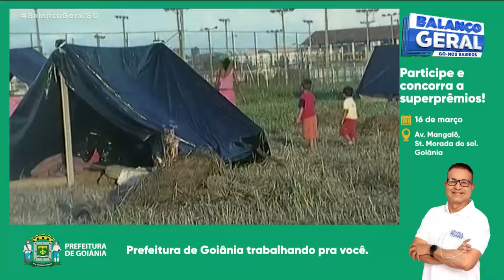PARQUE OESTE INDUSTRIAL: NINGUÉM FOI PUNIDO PELAS MORTES NA DESOCUPAÇÃO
QUASE VINTE ANOS APÓS A DESOCUPAÇÃO DA INVASÃO DO PARQUE OESTE INDUSTRIAL AS FAMÍLIAS AINDA CONVIVEM COM O TRAUMA NENHUM POLICIAL MILITAR FOI PUNIDO PELAS MORTES E ABUSOS DENUNCIADOS PELOS MORADORES.